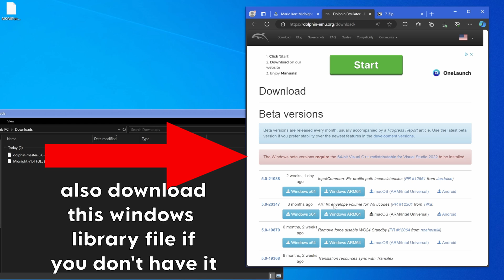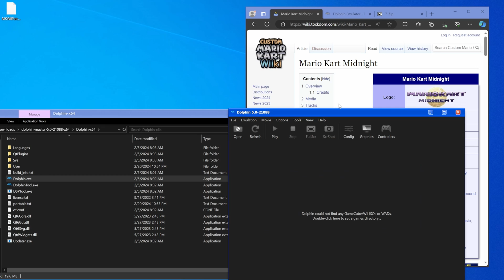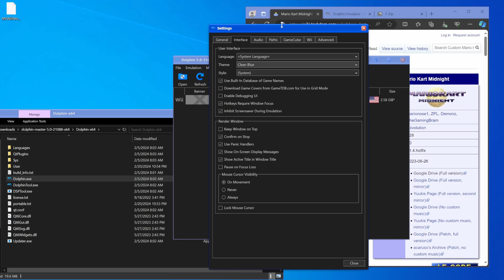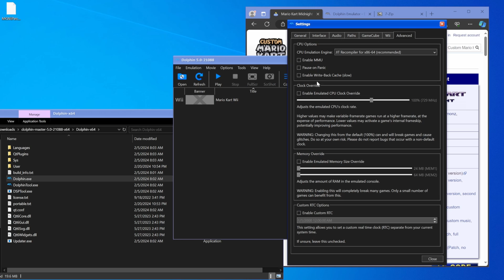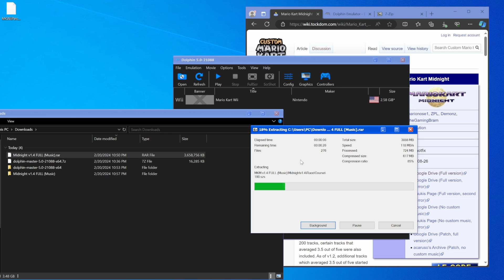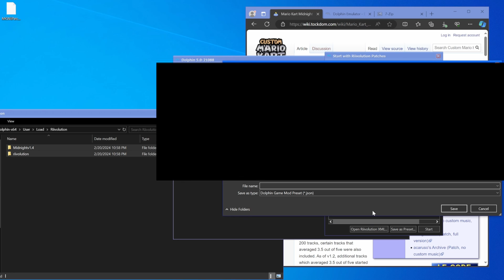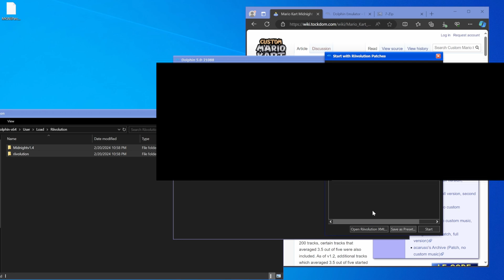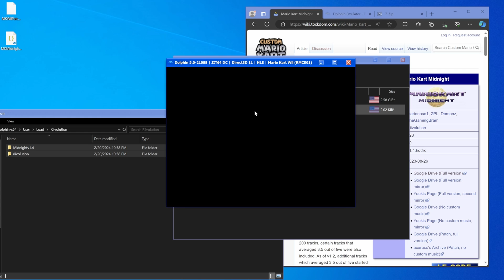how to play ANY Riivolution mod with dolphin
This is a FULL video guide which shows you how to play riivolution mods on the dolphin Wii emulator from the ground up. It should work for NEARLY every riivolution mod (except CTGP-R as far as I know, which I made a vid on that you can watch I will NOT be showing you how to get video game ISO/WBFS files, you will need to back them up on your own wii!
(or illegally download them off of things such as google which would be borderline impossible to detect or prosecute, but is still very illegal and is not something I condone!)

Timestamps
0:00 Intro
0:15 Game Rom PSA
0:44 Download Dolphin
1:40 Make 'portable' file (IMPORTANT)
2:12 Dolphin Setup and Settings
5:14 Add Riivolution Mod(s)
6:11 Load/Play Riivolution Mod(s)
7:12 Mod Showcase
8:24 Outro